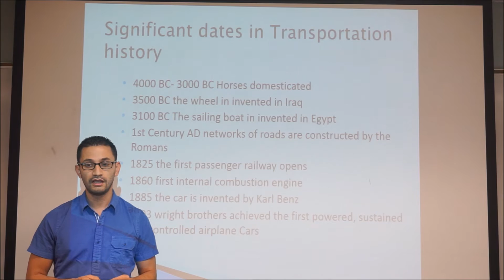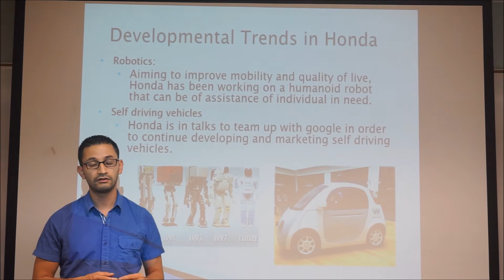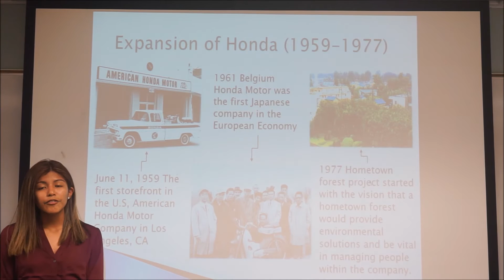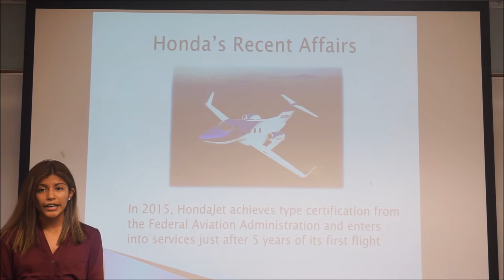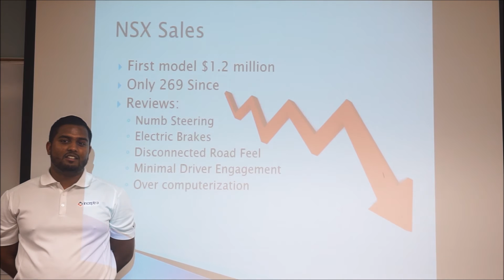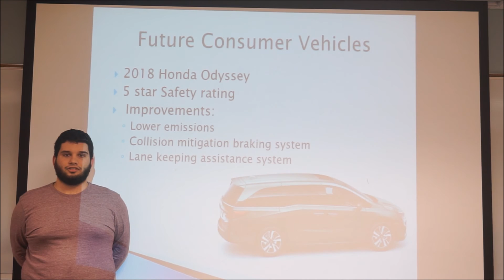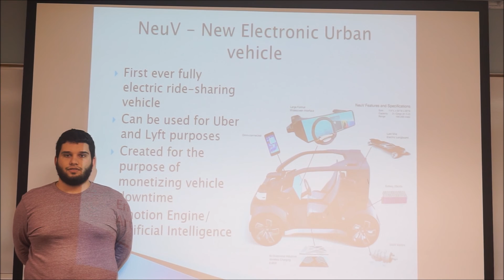Team 16: Honda Motor Company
Honda: Leannette Pio, Ryan Pooran, Michael Porrua, Alvaro Quintero

The Honda Motor Company is a brand name that is well known, loved, and trusted by millions of customers around the world and in the transportation industry, throughout its many years of service, experience, and leadership following the fundamentals laid out by its founder, Soichiro Honda, the company has been become a great example of high quality products and great reliability. In this paper, the team discusses in depth the history of transportation leading to the foundation of the company, the 70-year history of the Honda Motor Company, current projects, and future of the Honda Motor Company.

This project was developed as part of the course requirements in Mechanical Design II course.

Professor Dr. Sabri Tosunoglu
TA: Neha Chawla
Spring 2017

Department of Mechanical and Materials Engineering
Florida International University
10555 West Flagler Street